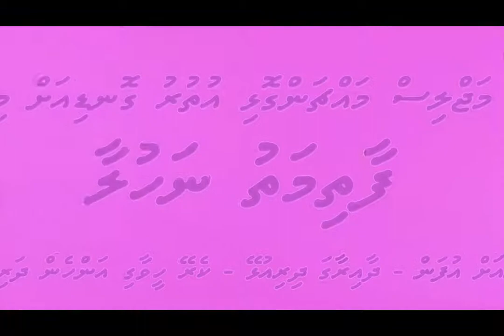Nahula PPM Priamry 2014 Campaign Lauching by Dhunya Maumoon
Nahula PPM Priamry 2014 Campaign Lauching by Dhunya Maumoon & MP Abdul Azeel Jamaal Abubakur.